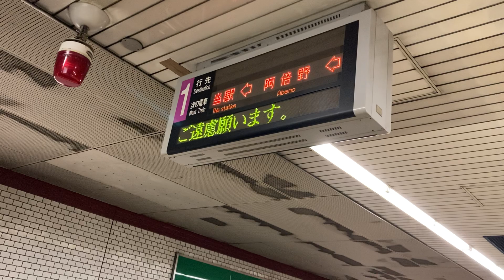Osaka Metro谷町線案内表示機シーン